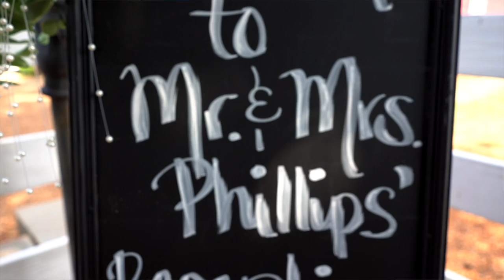Jake & Lindsey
This video is about Jake & Lindsey